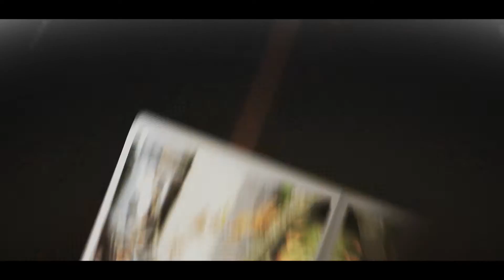Enduro Man Elbląg 2014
Enduro Man Elbląg to ekstremalne zawody wytrzymałościowe składające się z trzech dyscyplin rozgrywanych w jeden weekend: pływanie w piątek, kolarstwo w sobotę i bieg w niedzielę.
W 2014 roku zawody odbyły się w weekend 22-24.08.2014. Zawodnicy mieli do pokonania: 5km pływania, 200km jazdy rowerem oraz 50km górskiego biegu.